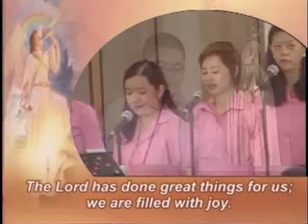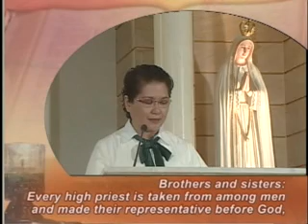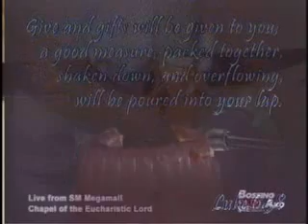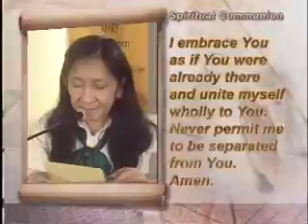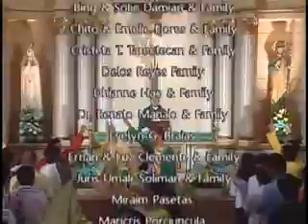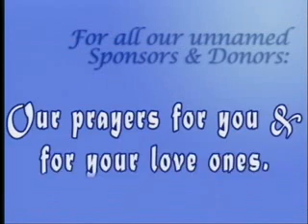Sunday TV Healing Mass for the Homebound (October 28, 2012)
ACTS Catholic Prayer Community thru Agapetos Foundation, Inc. presents 30th Sunday in Ordinary Time - TV Healing Mass for the Homebound at Chapel of the Eucharistic Lord, SM Megamall presided by Fr. Nolan Que, aired live on October 28, 2012 at Studio 23 - 9:00am.